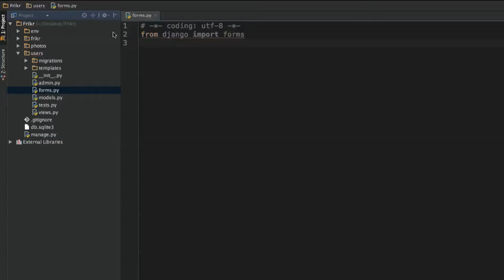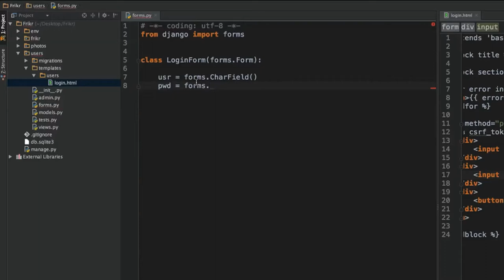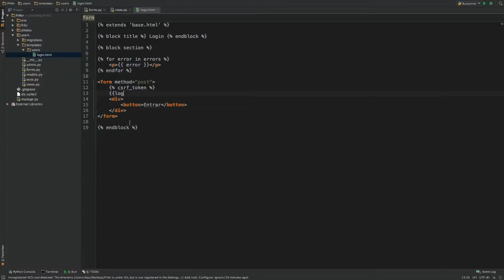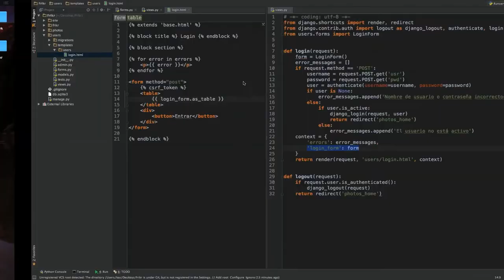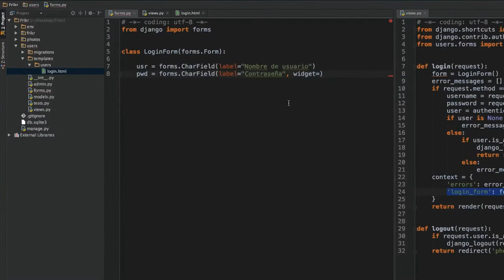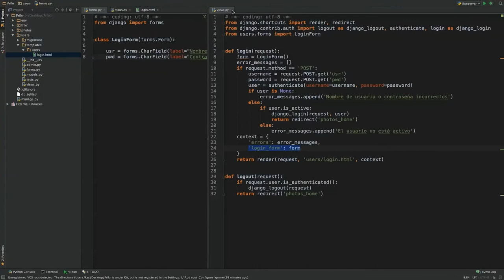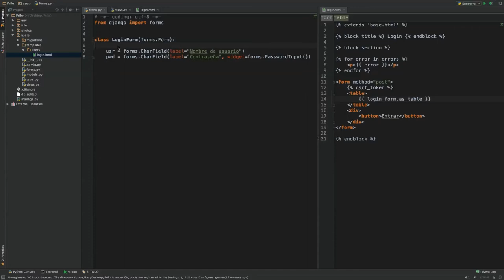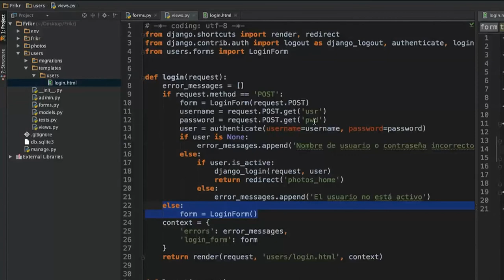¿Cómo usar Django Forms en una plantilla de Django?